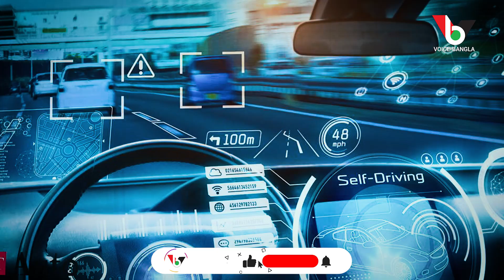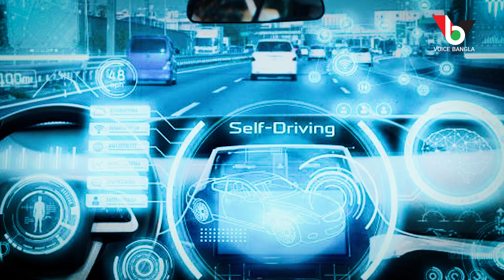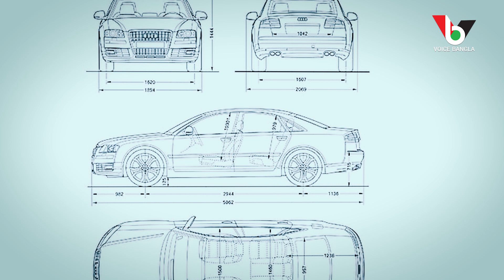২০২২ সালেই জার্মানিতে হয়তো হাত ব্যবহার না করেই গাড়ি চালানো সম্ভব হবে I Voicebangla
২০২২ সালেই জার্মানিতে হয়তো হাত ব্যবহার না করেই গাড়ি চালানো সম্ভব হবে I Voicebangla

#২০২২ সালেই জার্মানিতে হয়তো হাত ব্যবহার না করেই গাড়ি চালানো সম্ভব হবে